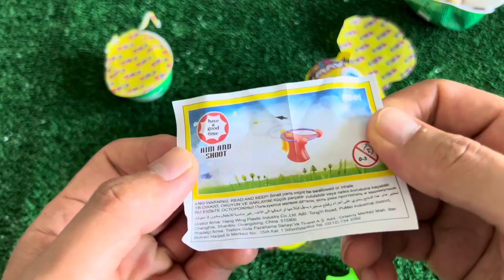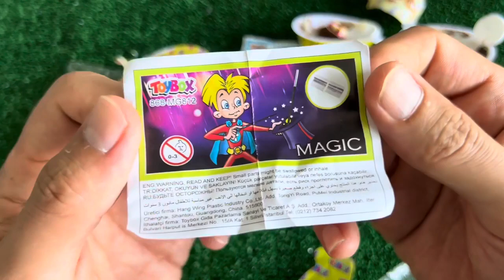ASMR RAINBOW DESSERTS FROZEN NIK-L- NIP COLOR ICE CREAM 무지개 디저트 얼린 닉 클립 아이스크림 먹방 CANDY MUKBANG